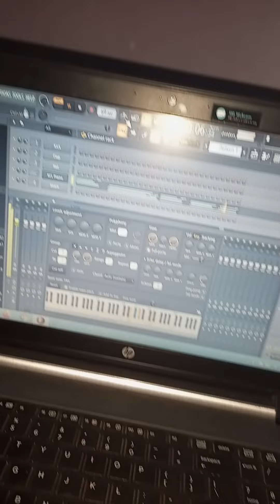O Rei do Improviso RNB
Este talento incomum é um dom de Deus.

Sou um jovem extremamente hábil na composição de melodias. O Meu processo criativo inicia sempre pela composição de melodias e a posterior a elaboração de letras que possam incorporar essas melodias.

Procuro sempre seguir o que a minha alma, em conexão com o que a mente sugere. As minhas melodias sejam nos instrumentais, sejam nas letras, tocam almas, o que torna elas viciantes.

Um dia serei um musica completo. Para isso dependo que façam chegar este vídeo além fronteiras.